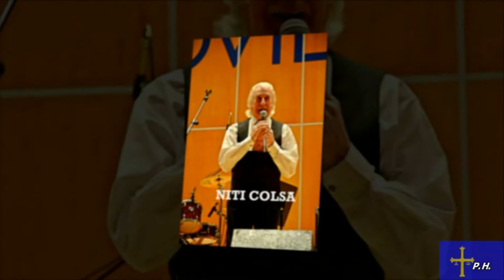NITI COLSA – New York, New York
Grabado en directo el día 10 de Diciembre del 2016
Auditorio Palacio de Congresos de Oviedo.